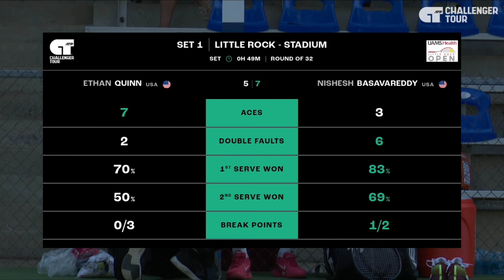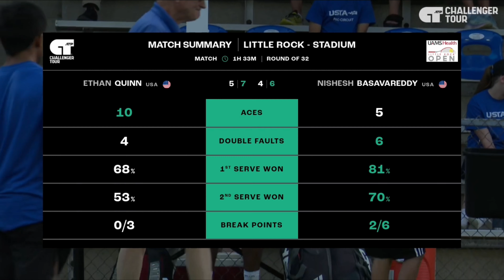Ethan Quinn (ATP#252) vs Nishesh Basavareddy (ATP#411)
Challenger Little Rock Open R32